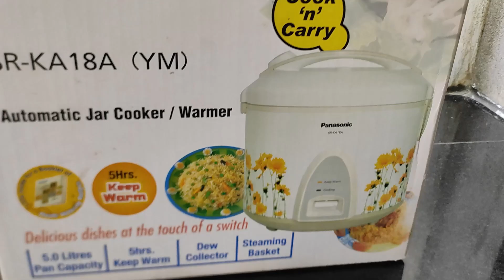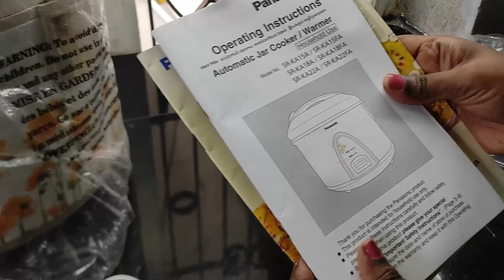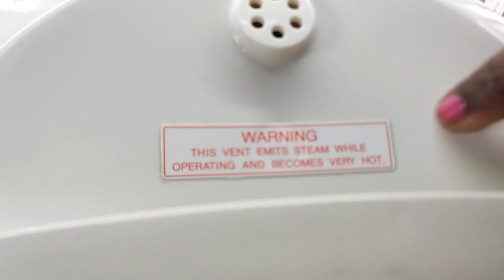Panasonic electrical rice cooker unboxing| Review in Tamil| Warmer | With complete Details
Panasonic Rice Cooker Unboxing and Review:

1.Easy Cooking
2.Easy Washable for Pan
3.Usage for Travel & Tour